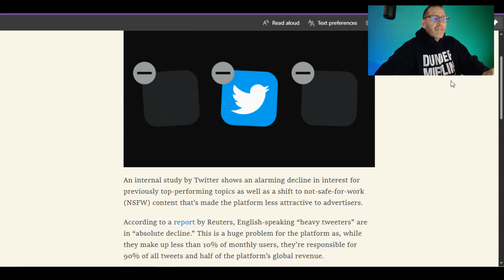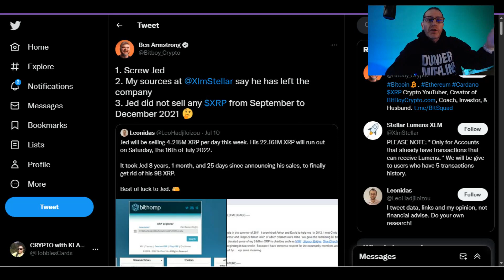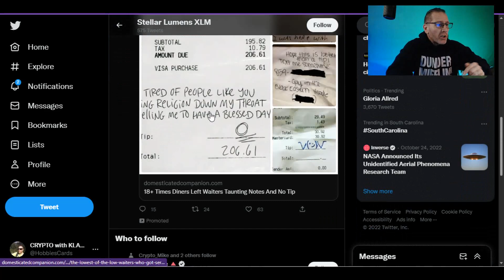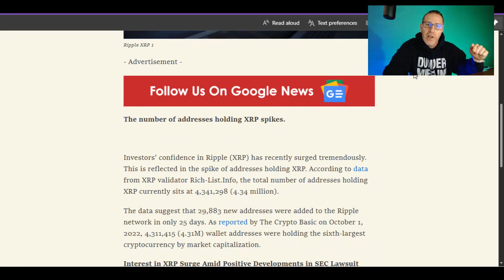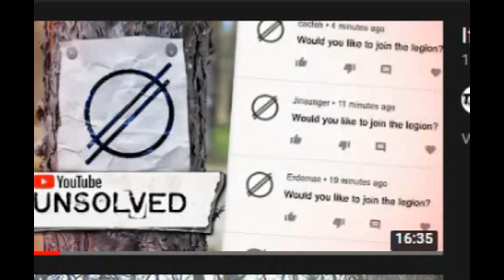XLM XRP n BEN Conspiracy Growth n Lies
Stellar Lumens XLM conspiracy talk, with some suggestive messaging thrown in there LOL. Ripple Labs XRP sees growth as more holders hold onto XRP. Ben Armstrong and Twitter, is the decline of twitter usage because of bad actors that posted lies and falsified information, kept it up and still used their position of influence... blah blah blah you get my drift. Watch the video and LMK your thoughts.

🚨ARTICLE LINKS🚨

read://https_protos.com/?url=https%3A%2F%2Fprotos.com%2Ftwitter-growth-shrinks-across-key-industries-including-crypto%2F

read://https_xrpfamily.com/?url=https%3A%2F%2Fxrpfamily.com%2F2022%2F07%2F13%2Fripple-co-founder-jed-mccaleb-abandons-stellar-lumens-after-making-billions-from-xrp-sales%2F%23%3A~%3Atext%3DJed%2520McCaleb%2520Abandons%2520Stellar%2520Lumens%2520%2528XLM%2529%2520Jed%2520McCaleb%2Cin%25202014%2520to%2520work%2520on%2520Stellar%2520Lumens%2520%2528XLM%2529.

my first video calling it out... proven to be false and the tweet is still up.

read://https_thecryptobasic.com/?url=https%3A%2F%2Fthecryptobasic.com%2F2022%2F10%2F26%2Fxrp-wallets-spikes-above-4-34m-gaining-29883-new-addresses-in-days%2F

read://https_beincrypto.com/?url=https%3A%2F%2Fbeincrypto.com%2Fstellar-the-one-global-currency-xlm-conspiracy-theory%2F

TTR video take with a grain of salt

2022 will have so many big events for Stellar XLM and Ripple XRP.. With ETH and BTC dealing with gas fees, XLM and XRP don't have the same concern.